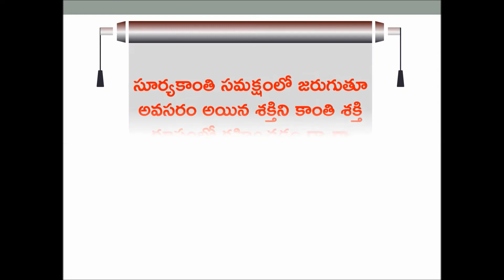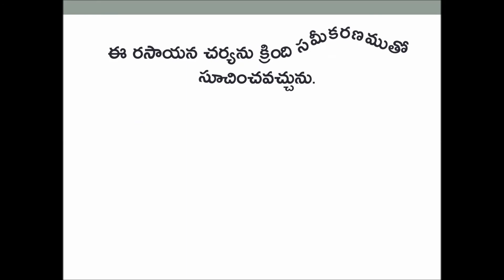కాంతి రసాయన చర్యలు